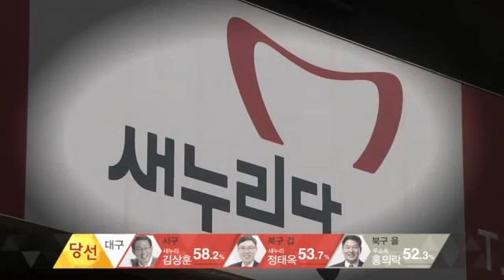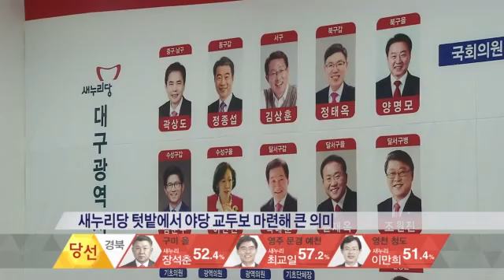[대구MBC뉴스] 대구 정치구도 변화 불가피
내용: 대구 정치구도 변화 불가피 - 윤태호 기자